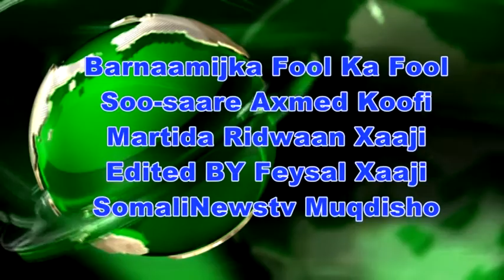Barnaamijka Fool Ka Fool Soo saare Axmed Koofi Martida Ra'isul Wadaare Ridwaan Xaaji 30 01 2017